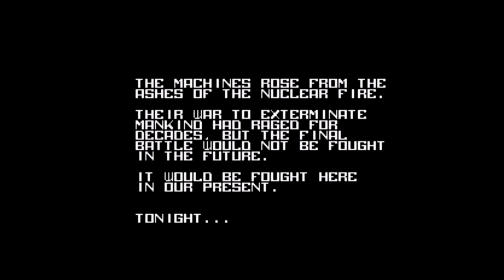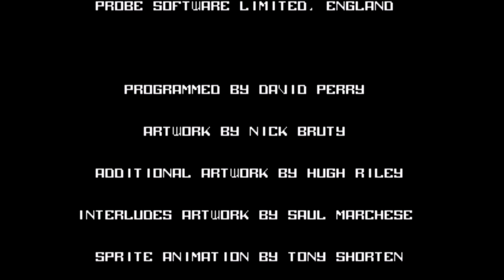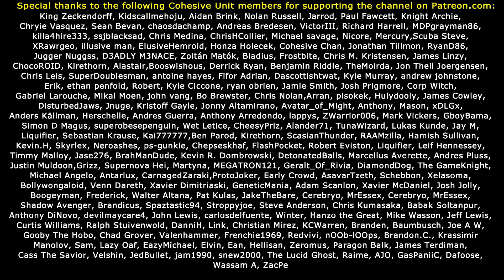RETRO RAGE: Terminator Genisys!